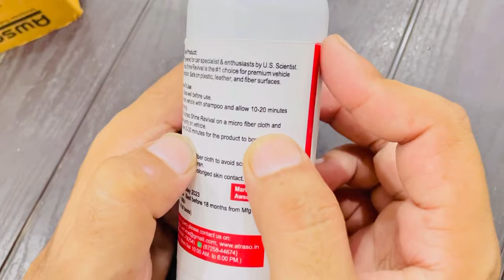Shine Revival For Car,Bike || Atraso Shine revival Polish || plastic polish || Dashboard Polish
Buy Atraso Shine revival polish :

shine revival,
shine revival polish,
shine revival for bike,
shine revival polish tamil,
creedence clearwater revival shine a light on me,
brae revival gorgeous shine oleo capilar 60ml,
revival gorgeous shine oil,
revival intense shine
shine armor revive scratch repair,
gorgeous shine oil revival 60ml reparador - braé,
reggae revival mix vol. 1 selectah di shine,
how to use awesome shine revival,
k shine hollow,
k shine scheme,
k shine diy,
shine supply clean n shine,
novus plastic clean and shine,
nanoskin clean n shine,
shrine of resurrection divine beast,
shrine of resurrection,
shine therapy pro,
shine therapy pro straightener s9300,
shine therapy pro remington,
shine therapy pro s9300,
shine therapy polishop,
shine therapy remington straightener,
shine revival polish review,
shine therapy s8500,
shine star dashboard shiner,
shine armour scratch repair,
shine shield,
shine auto,
shine dull car paint,
shine polish for cars,
shine supply bug off,
shine supply solution,
shine supply shift,
shine supply,
time 2 shine polish,
shine supply throttle,
3 shine,
shine bright powerwash,
shining black car,
shine armor plastic restorer,
shining black spray paint,
shine protection,
shine the spitfire grill